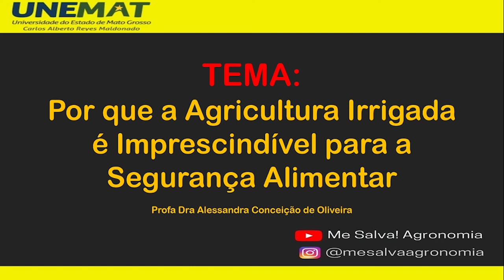1º PODCAST - Por que a agricultura irrigada é imprescindível para a segurança alimentar?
1º Evento On-line - IHA
Profa Dra Alessandra Conceição de Oliveira